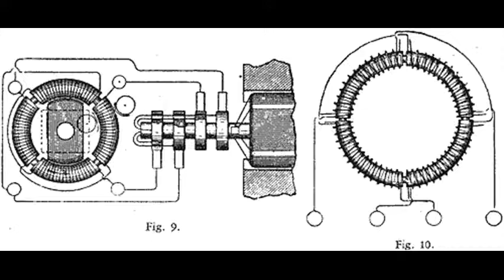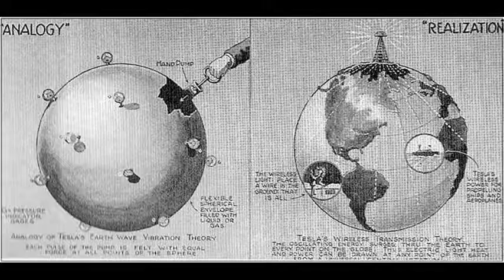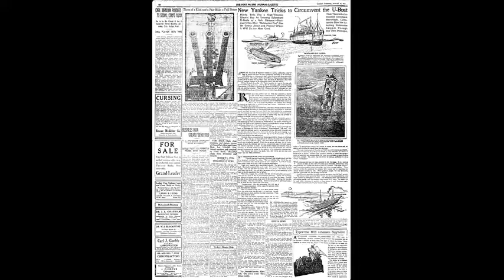Nikola Tesla the real mad scientist